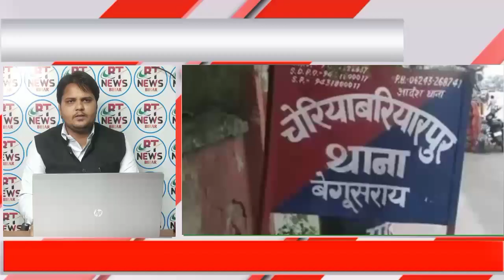Get Bihar News 11th January 2021.News on Patna,jamui,Begusarai,Siwan,Gaya.